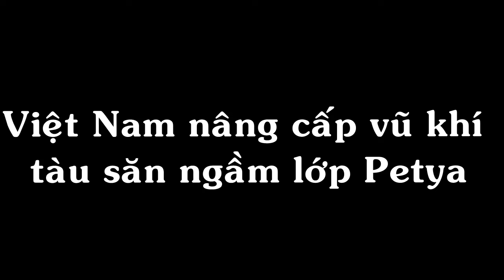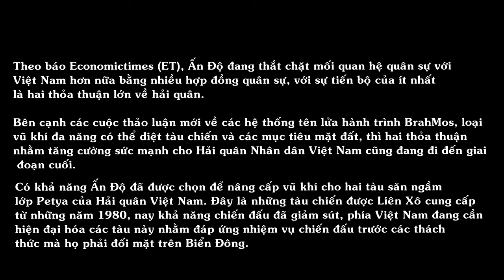Việt Nam nâng cấp vũ khí tàu săn ngầm lớp Petya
Theo báo Economictimes (ET), Ấn Độ đang thắt chặt mối quan hệ quân sự với Việt Nam hơn nữa bằng nhiều hợp đồng quân sự, với sự tiến bộ của ít nhất là hai thỏa thuận lớn về hải quân.

Bên cạnh các cuộc thảo luận mới về các hệ thống tên lửa hành trình BrahMos, loại vũ khí đa năng có thể diệt tàu chiến và các mục tiêu mặt đất, thì hai thỏa thuận nhằm tăng cường sức mạnh cho Hải quân Nhân dân Việt Nam cũng đang đi đến giai đoạn cuối.

Có khả năng Ấn Độ đã được chọn để nâng cấp vũ khí cho hai tàu săn ngầm lớp Petya của Hải quân Việt Nam. Đây là những tàu chiến được Liên Xô cung cấp từ những năm 1980, nay khả năng chiến đấu đã giảm sút, phía Việt Nam đang cần hiện đại hóa các tàu này nhằm đáp ứng nhiệm vụ chiến đấu trước các thách thức mà họ phải đối mặt trên Biển Đông.
Nong: Viet Nam nang cap vu khi tau san ngam lop Petya

Tàu săn ngầm Petya HQ-15 trên ụ nổi.

Một nguồn tin thân cận của ET đã tiết lộ rằng, gói nâng cấp tàu săn ngầm lớp Petya cho Việt Nam bao gồm hệ thống sonar mới, bệ phóng bom chống ngầm, hệ thống điều khiển hỏa lực và hệ thống vũ khí chống ngầm mới. Trong khi Hải quân Nhân dân Việt Nam đang được biên chế 5 tàu lớp Petya, trước tiên phía Ấn Độ sẽ nâng cấp 2 tàu chiến cho phía Việt Nam, sau đó sẽ thực hiện hợp đồng tiếp theo. Hợp đồng ban đầu này sự kiến có giá trị khoảng 200 triệu rupee.
Nong: Viet Nam nang cap vu khi tau san ngam lop Petya-Hinh-2

Tàu Petya diễn tập bắn ngư lôi 400mm trên Biển Đông.

Hải quân Việt Nam cũng đang chuẩn bị tiếp nhận ít nhất 10 tàu tuần tra cao tốc mới từ Ấn Độ thoe khoản tín dụng mà Ấn Độ cấp. Nguồn tin của ET cho biết rằng, 10 tàu tuần tra mới sẽ được công ty quốc phòng L&T đóng mới và dự kiến sẽ hoàn thành trong một thời gian ngắn.

Các tàu tuần tra cao tốc thuộc mẫu tiếp cận nhanh tương tự như phiên bản mà phía lực lượng bảo vệ bờ biển Ấn Độ đang sử dụng, được thiết kế để đáp ứng các nhiệm vụ giám sát an ninh ven biển. Hợp đồng trị giá khoảng 600 triệu rupee, có thể được ký kết trong ba tháng tới.

Không dừng lại ở đó, Ấn Độ và Việt Nam đang có các cuộc thảo luận “hiệu quả” về việc cung cấp loại ngư lôi hạng nặng Varunastra cho Hải quân Việt Nam. Ấn Độ đánh giá loại ngư lôi này có hiệu quả đáng tin cậy. Ấn Độ đang xúc tiến việc xuất khẩu cho Việt Nam các loại ngư lôi phóng từ tàu chiến để diệt tàu ngầm và tàu mặt nước.

Một quan chức cao cấp của Bộ Quốc phòng Ấn Độ tiết lộ với ET rằng, vấn đề ngư lôi Varunastra đã được thảo luận với phía Việt Nam trong chuyến thăm đến Hà Nội trong tháng 6 vừa qua của Bộ trưởng Quốc phòng Manohar Parrikar. Nguồn tin từ Bộ Quốc phòng Ấn Độ khẳng định rằng, “chắc chắn họ đang quan tâm đến ngư lôi”.

Trong chuyến thăm vừa qua họ đã thể hiện sự quan tâm và có nhu cầu lớn trong việc trang bị các như lôi như Varunastra. Nguồn tin cho biết với ET là một trong những người có mặt trong chuyến thăm Việt Nam vừa qua.